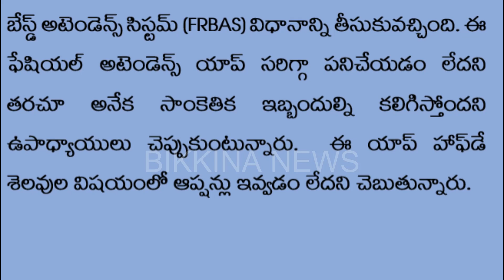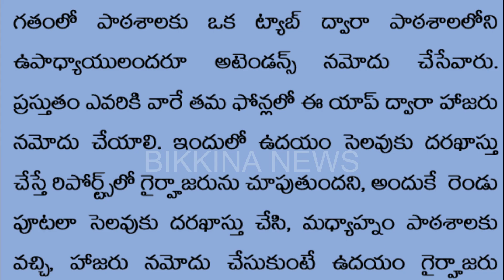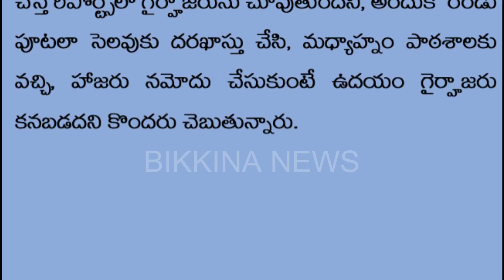కీలక జీవో విడుదల-కన్ఫ్యూజన్‍లో ఉద్యోగులు-Key GO released-Employees in confusion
Description: Employees especially teachers are facing a lot of problems with the new face attendance app. The video discusses about such problems as revealed by some employees. Discover the vital strides in clearing pending bills like DAs, PRC dues, retirement benefits, APGLI bills, and PF loans for employees in Telangana state by the newly formed government. The settlement of these pending dues holds immense significance, ensuring financialstability and employeeempowerment. Unveil the impact of this payment on workers'financialwellness and retirementsecurity, fostering workforcecontentment and financialrelief. Delve into the significance of pendingbillclearance for governmentemployees, promoting financialsecurity and retirementpreparedness. Explore the state's commitment to pendingbillsettlement, reflecting financialresponsibility and employeebenefitsprioritization.

11.  Music from YouTube music library
12.  Music from Video Editors used in the video making